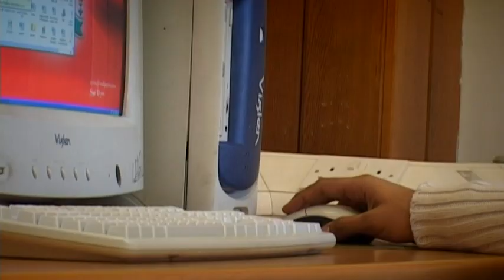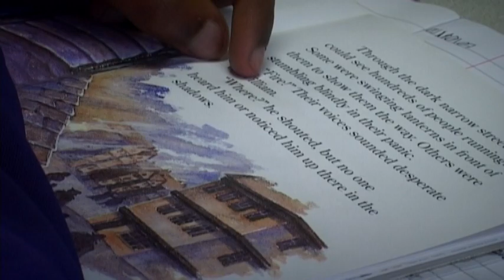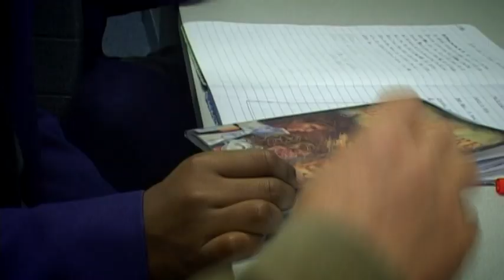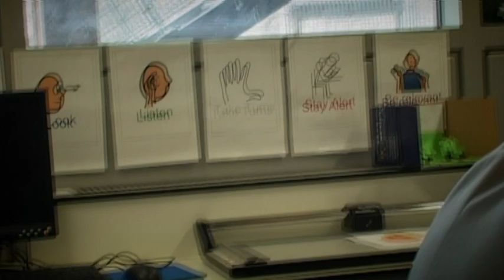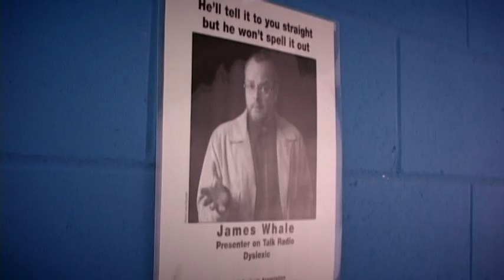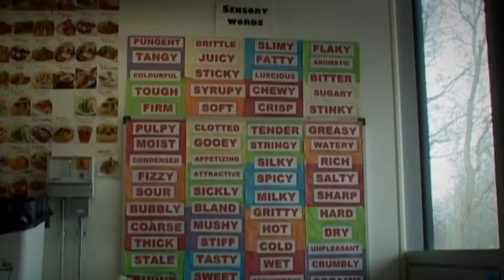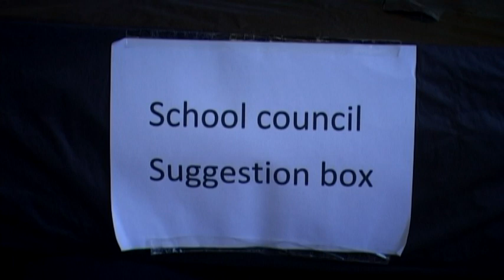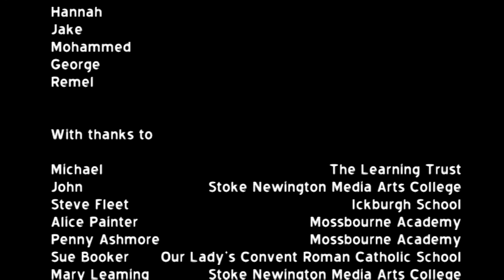How it is....A short film made by students attending The Forum in Hackney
We decided to make a short film to explore our experiences of school. We wanted to raise awareness, inspire discussion and ultimately affect change.

The Forum was established so that young people with learning difficulties and/or a disability couldcome together.